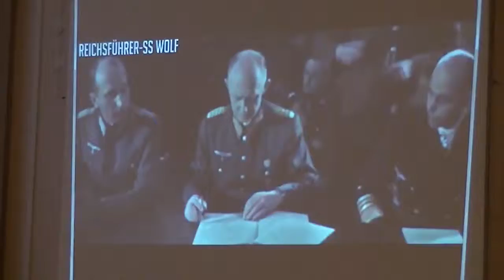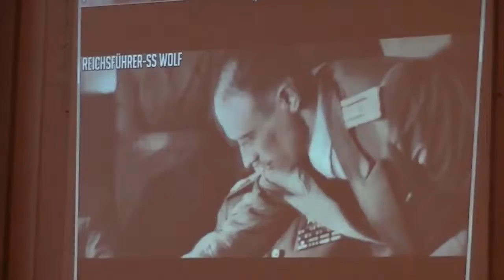Detalji sa javnog časa, 08.05.2019